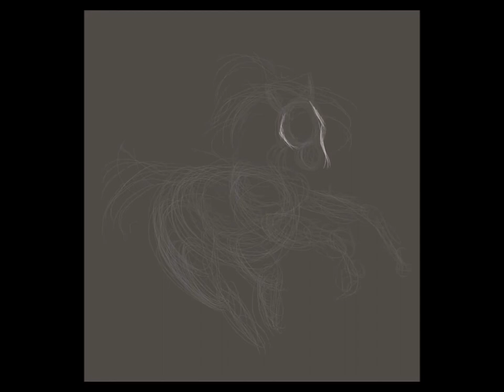Kelpie of the Deep||Speedpaint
What's better than mermaids in May? Kelpies. Always kelpies. Because I can actually draw horses, whereas I am horrible at drawing humanoids. So here's a kelpie for you, because evil horse spirits (actually it's a shapeshifter, but details details) are always fun, right?

Time lapse: 1.28.00
Program: Procreate
Device: iPad Pro 10.5

Boadicea by Enya